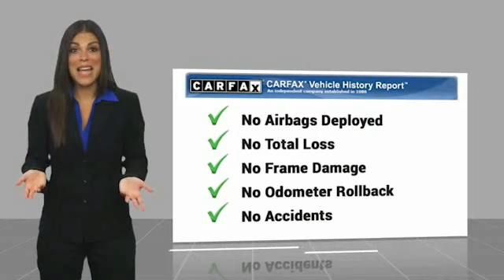2019 Ford Transit Passenger Wagon P3141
2019 Ford Transit Passenger Wagon XLT

617 N. Main St.

XLT trim, Oxford White exterior and Pewter interior. CARFAX 1-Owner. Third Row Seat, iPod/MP3 Input, Flex Fuel, Rear Air, Back-Up Camera. KEY FEATURES INCLUDE: Third Row Seat, Rear Air, Back-Up Camera, Flex Fuel, iPod/MP3 Input Ford XLT with Oxford White exterior and Pewter interior features a V6 Cylinder Engine with 275 HP at 6000 RPM*. VEHICLE REVIEWS: Good engines and a good automatic transmission mean the 2019 Ford Transit gets the job done. -TheCarConnection.com. WHY BUY FROM US: What Does Keith Hawthorne Ford Offer Drivers from Belmont, Charlotte, Gastonia, Shelby, Hickory, Mount Holly, NC, and Fort Mill, SC? Truly Exceptional Customer Service from Every Angle and most importantly the Keith Hawthorne Advantage on all new vehicles and certain used vehicles. Horsepower calculations based on trim engine configuration. Please confirm the accuracy of the included equipment by calling us prior to purchase.